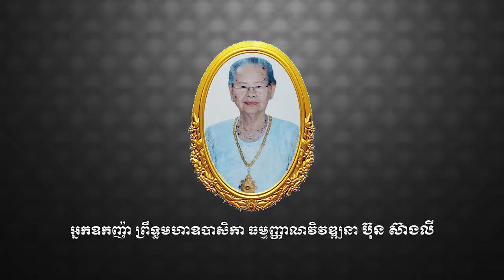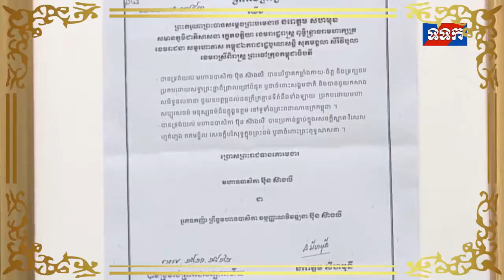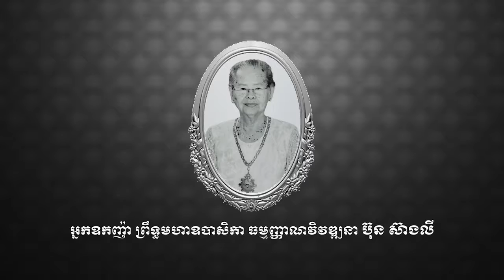ផុសរូបបានlikeច្រើន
ខ្ញុំ​បាទ​ និងក្រុមគ្រួសារ សូម​គោរព​ចូល​រួម​រំលែកមរណទុក្ខដ៏ក្រៀមក្រំបំផុត និងសោកស្ដាយ​ចំពោះ​មរណភាព​របស់ អ្នកឧកញ៉ា ព្រឹទ្ធមហាឧបាសិកា ធម្មញ្ញាណវិវឌ្ឍនា ប៊ុន ស៊ាងលី ដែលត្រូវជាមាតាបង្កើតរបស់សម្តេចកិត្តិព្រឹទ្ធបណ្ឌិត ប៊ុន រ៉ានី ហ៊ុនសែន និងជាម្តាយក្មេករបស់សម្តេចអគ្គមហាសេនាបតីតេជោ ហ៊ុន សែន ដែលបានទទួល មរណភាពនៅថ្ងៃចន្ទ ថ្ងៃទី០៤ ខែឧសភា ឆ្នាំ២០២០ វេលាម៉ោង ២:១២នាទីទៀបភ្លឺ ដោយជរាពាធ ក្នុងជន្មាយុ ៩៦ឆ្នាំ។
ក្រុមគ្រួសារខ្ញុំ និងរូបខ្ញុំផ្ទាល់សូមបួងសួងឲ្យវិញ្ញាណក្ខន្ធ របស់អ្នកឧកញ៉ា ព្រឹទ្ធមហាឧបាសិកា ធម្មញ្ញាណវិវឌ្ឍនា បានអញ្ជើញទៅកាន់សុគតិភព កុំបីឃ្លៀងឃ្លាតឡើយ ។
ការធ្វើច្បាប់​គ្រប់គ្រង​ប្រទេសជាតិ​ស្ថិត​ក្នុង​គ្រាអាសន្ន ​គឺ​ប្រើ​ពេល​ប្រមាណ ១ខែ​ប៉ុណ្ណោះ ចាប់តាំងពី​កម្ពុជា​បាន​រក​ឃើញ​អ្នក​ឆ្លង​ជំងឺ​កូវីដ១៩ ​(Covid​-19​) ជា​បន្ដ​បន្ទាប់ ដែល​ធ្វើឱ្យរដ្ឋាភិបាល​ខិតខំ​ធ្វើ​ច្បាប់​នេះ ក្រោម​ហេតុផល ដើម្បី​ដោះស្រាយ​បញ្ហា​ជំងឺរាតត្បាត​នេះ ប្រសិនបើ​ស្ថានភាព​គ្រប់គ្រង​លែង​បាន។

ប៉ុន្ដែ ច្បាប់​នេះ​ក៏​រង​ការរិះគន់​ថា ផ្តល់​សិទ្ធិ​អំណាច​ច្រើនលើស​លប់ឱ្យ​រដ្ឋាភិបាល ព្រោះតែ​បទប្បញ្ញត្តិ​នៅក្នុង​ច្បាប់​នេះ​ ទូលំទូលាយ​ពេក និង​មិន​ច្បាស់លាស់​ជាដើម។
យេីងរួមគ្នាប្រយុទ្ធប្រឆាំងជម្ងឺឆ្លង​ COVID-19 ដោយរក្សាអនាម័យគ្រប់ពេលវេលា ការពារប្រសេីរជាងព្យាបាល